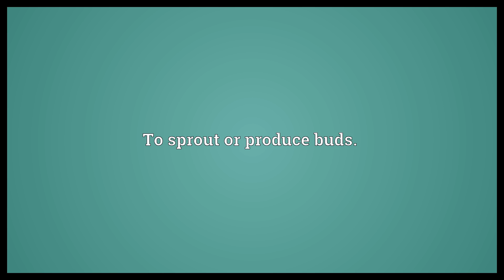Germinate Meaning | Wordogram